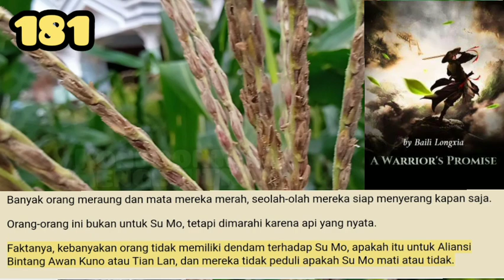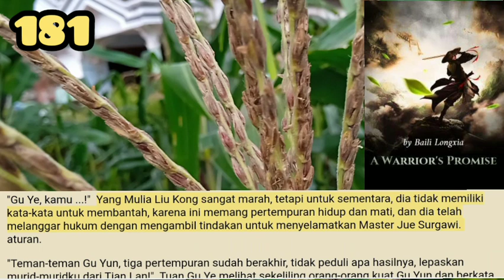Konfrontasi Mengejutkan, Warriors Promise 181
Aliansi Bintang Awan Kuno memiliki puluhan ribu bintang dari cabang-cabangnya. Meskipun ada ratusan juta prajurit di setiap bintang, hanya sebagian kecil dari mereka yang menjadi murid cabang awan kuno. Sebagian besar kekuatan milik cabang. kekuatan bawahan.

storian gallery